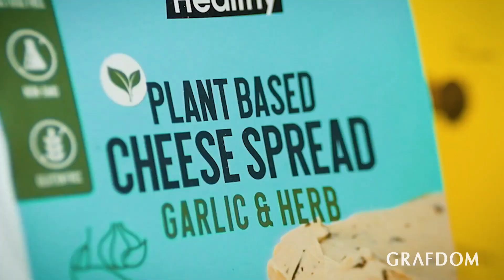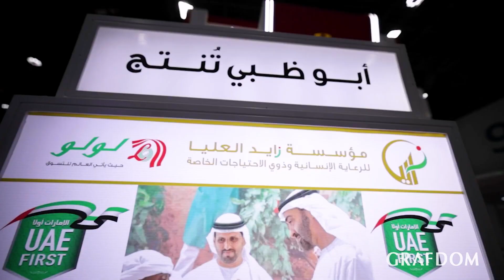Abu Dhabi International Food Exhibition 2022 Event Highlights Abu Dhabi, UAE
The ADIFE is organised by Abu Dhabi National Exhibitions Company (ADNEC) in cooperation with Abu Dhabi Agriculture and Food Safety Authority (ADAFSA) and is expected to witness wide-scale local and international participation by major com  panies specializing in the Food, beverage and hospitality sectors, in addition to many experts, specialists, and decision-makers in this vital industry. This exhibition offers the global business companies the opportunity to increase their prominence in the market of the Middle East and to strengthen its visibility globally. The fair is aimed at food manufacturers, distributors, importers, wholesalers and retailers, as well as representatives of institutional and commercial catering.